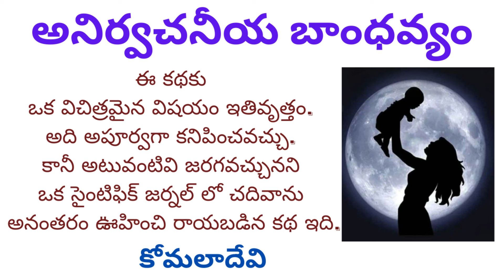Anirvachaneeya Bandhavyam Written by Komala Devi / Telugu Audio Story Read by Radhika